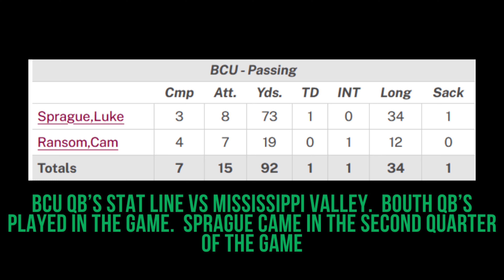Jackson State, Bethune Cookman Is This a TRAP GAME Pregame Breakdown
In this episode, Coach Walker talks about Jackson State, Bethune Cookman is This A Trap Game Pregame Breakdown.  Will Jackson State remain at the top after beating FAMU last week playing Bethune Cookman who had a rough season thus far?  Bethune Cookman is looking to build off their win against Mississippi Valley State.  Is this the week it happens?  Tune IN , Tap In and Tell A  Friend

Mailing Address:👇🏾
Tomorrow's Leaders Sports Network
863 Flat Shoals Rd